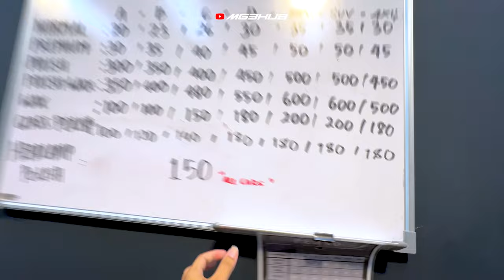MYVI MG3HUB DETAILING & LOADING DAY DI IAMKL 2023 | Preparation IAMKL 2